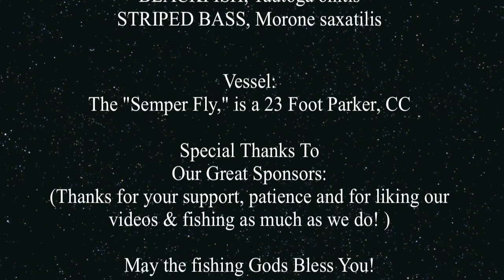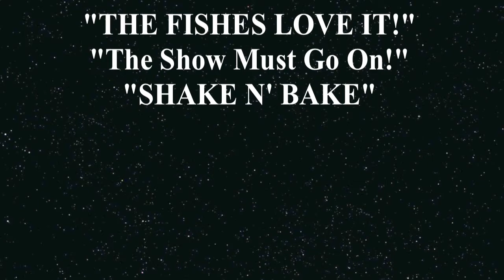Record Giant Blackfish Fishing +10lbs, Limited Out on Monsters Tautog!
Maxed out / limited on up to12 Blackfish. Monster keepers. Two ten pounders, 3 eight pounders! On the Semper Fly with Captn. John T.